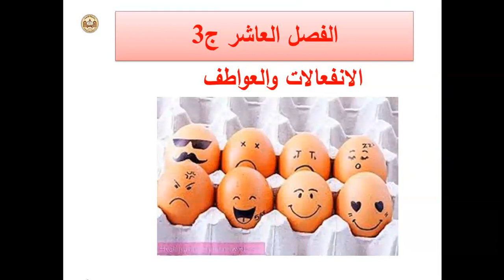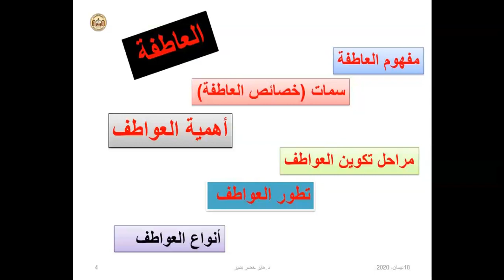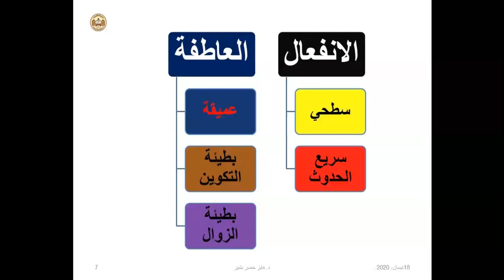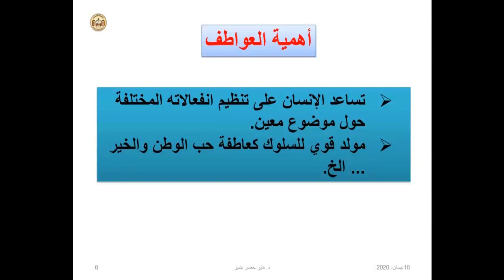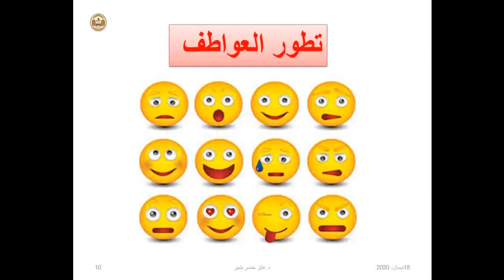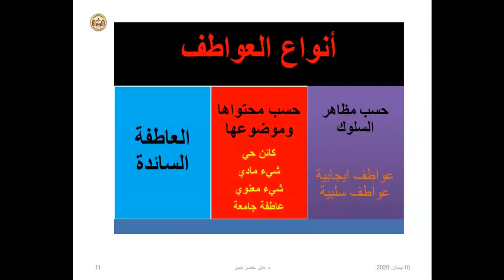الفصل العاشر الانفعالات والعواطف ج3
دكتور فايز بشير
كلية العلوم الانسانية
مساق علم النفس